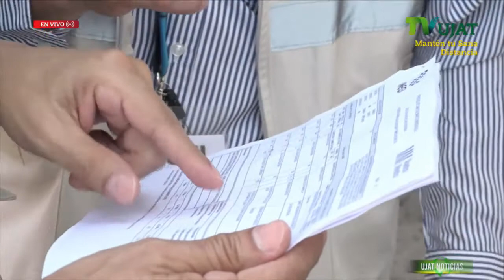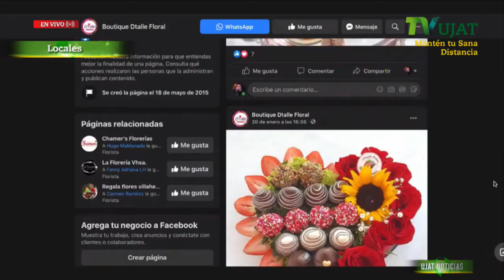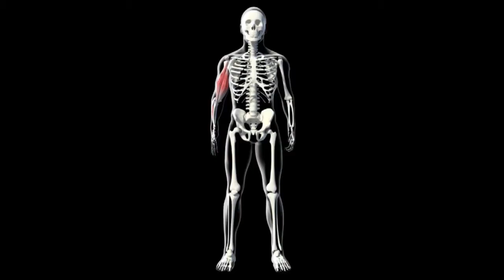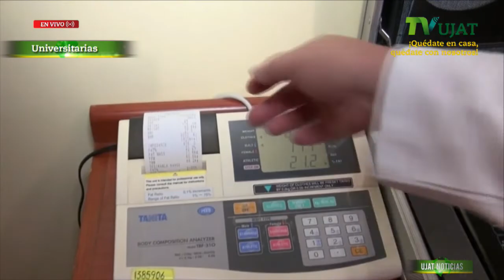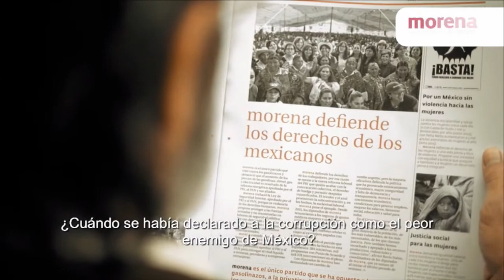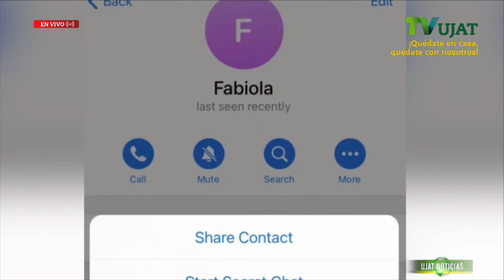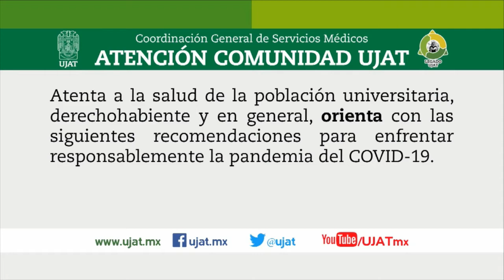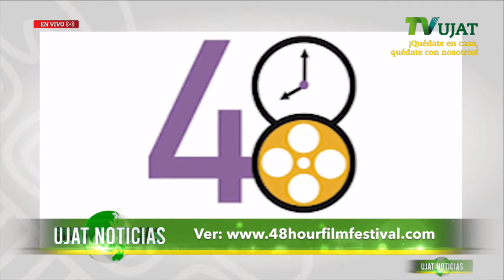UJAT Noticias 27 de enero de 2021